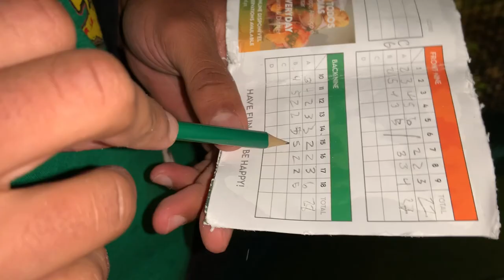I NEVER KNEW PORTUGAL WAS LIKE THIS!!!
I Hope everyone is well during the these tough times. I'll be talking to y'all later!

Still in search for a tall gf dm me;)

I'm thinking of making a twitch.

Start the year off right Press like!

What's your favorite song?

Come join me on my crazy adventures!

Turn my notifications please!! you can be the very first viewer!

:D Go press the like button if you are tired of the corona virus!

2022 will be YOUR year!

The people in the video:

Gabe- @gabec_17 Instagram

Hugo- @hugowbe Instagram

DJ- @_djthekid_ Instagram

James- @bigmansuiter Instagram

Stephan- @_sd_30_ Instagram

Looch- @lucciano_m11_ Instagram

Kole- @Elokmil23 Instagram

Junior- @juniorsmith99k Instagram

Cam- @cam10wa11d Instagram

Chuck- @charleswavery1 Instagram

Elmor- @e.elmer.c Instagram

Jackson- @jacksonlordd Instagram